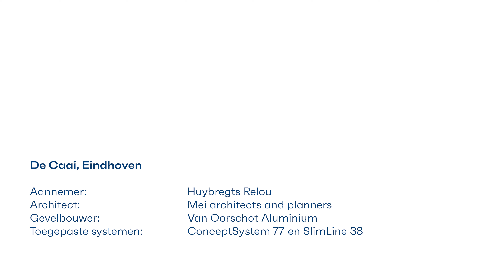Glimlachende ramen in woontoren Flow geven historisch terrein de Caai een eigen gezicht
Stadswijk de Caai in Eindhoven is momenteel volop in ontwikkeling. Onlangs startte de bouw van woontoren Flow. In het ontwerp werd door Michiel van Loon, partner en architect bij Mei architects and planners, getoogde ramen met aluminium kozijnen toegepast. Het unieke en herkenbare ontwerp van de woontoren met getoogde ramen zorgde voor de nodige uitdagingen in het ontwerpproces. Over die uitdagingen spreken we met Michiel van Loon en Mark van Rosmalen, Projectadviseur Architecten bij Reynaers Aluminium. Samen met de engineers van Reynaers Aluminium ontwikkelden zij een passende oplossing voor de ontwatering.